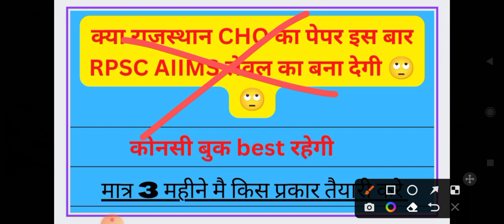rajasthan_cho की तैयारी कैसे करे? पेपर इस बार हार्ड आएगा 🙄 cho_rajasthan best book कोनसी है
लिंक टारगेट हाई cho बुक

chorajasthan की तैयारी कैसे करे

upchoresult kb ayega
choup 2022 result kab ayega
उत्तरप्रदेश सामुदायिक स्वास्थ्य अधिकारी
up_community health officer

ज्वाइन करे हमारा टेलीग्राम group निचे दिए गए लिंक से

upcho expected cut off